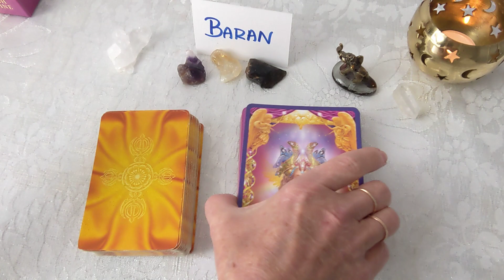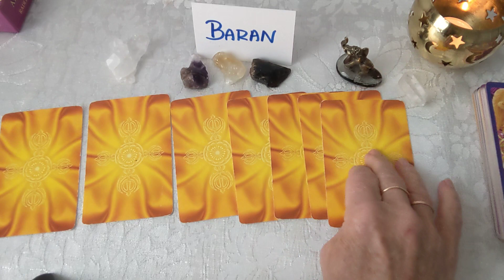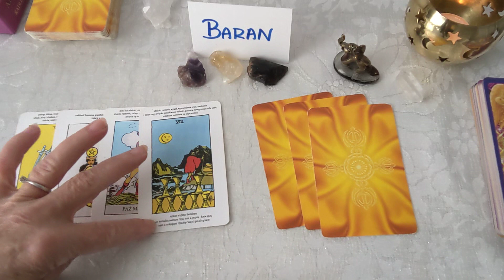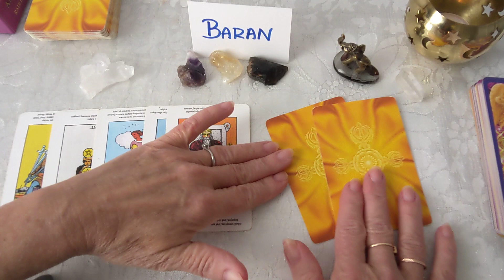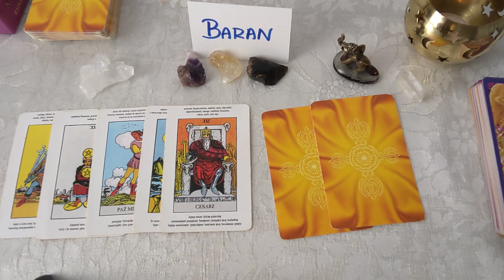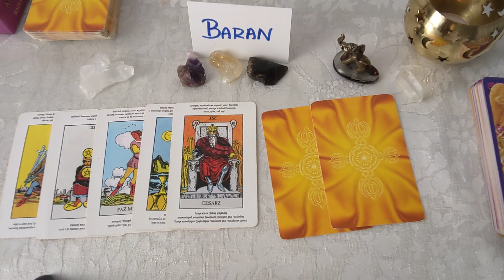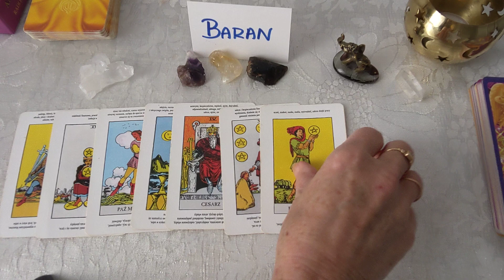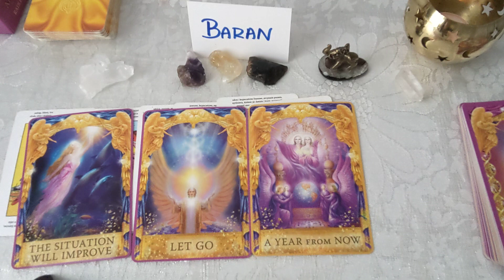Baran horoskop Czerwiec 2023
Dziekuje i pozdrawiam serdecznie :)
Karty moga dac tylko wskazowki
Pamietajcie to WY decydujecie o swoim zyciu :)